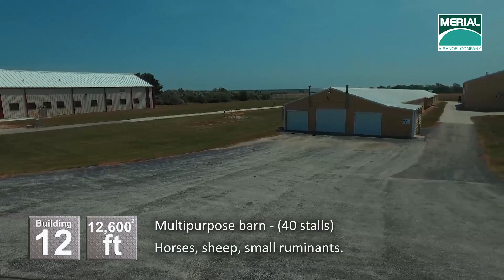St Louis video production services company.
Aerial video production with airplanes and drones.
As a full-service provider of aerial production services we utilize light fixed-wing airplanes and drones to get the right aerial imagery for your production.  Our experience spans all aspects of the industry from feature films to TV, commercials and marketing communications.

In addition to advertising and marketing videos, look to us for roof inspections, property inspections, facade inspections, project/construction monitoring, and thermal inspections. We are constantly exploring ways to help our clients save time and money with aerial video and photography.

Rob Haller
St Louis Video Producer
St Louis, Missouri, USA | Video Production